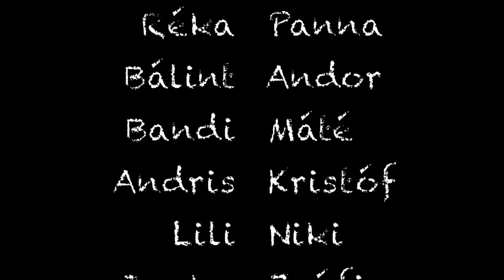👐 Molnár Orsi : Ram sam sam 🎶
Ritmusjáték  Marokkóból
Próbáld utánozni a gyerekeket!  Nem is olyan egyszerű, ugye?

Ha szeretnél több videót látni és gyermekdalt hallani, kérlek, támogasd a csatornát a feliratkozásoddal.  Köszönöm! 😊